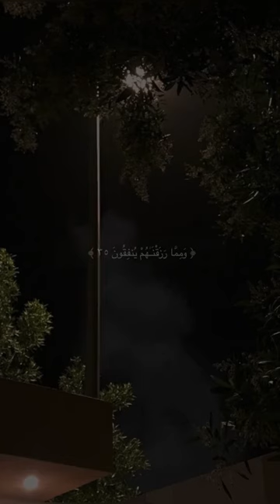ارح سمعك بالقرآن الكريم ❤️